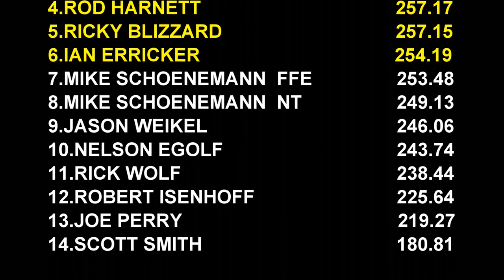Tractor Pulling 7,800lb. Modified Tractors In Action At The Keystone Nationals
March 17, 2022 7,800lb. Modified Tractors in action during Session 1 qualifier at the Keystone Nationals Indoor Truck & Tractor Pull, Pennsylvania Farm Show Complex & Expo Center in Harrisburg, Pennsylvania. Thumbnail photo is Ricky Blizzard with Barely Affordable.